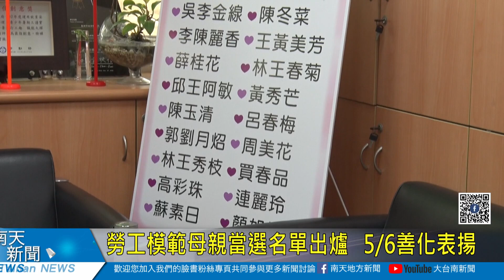勞工模範母親當選名單出爐 5/6善化表揚20230504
一年一度的母親節即將來臨，臺南市政府勞工局今(4)日公布今年度「勞工模範母親」當選名單，並邀請2位模範母親前來分享得獎感言。台南市美容業職業工會也到場，為媽媽們梳妝打扮，讓他們美美亮相。而本次20位勞工模範母親，5月6日也將在善化啤酒廠接受市長黃偉哲表揚。